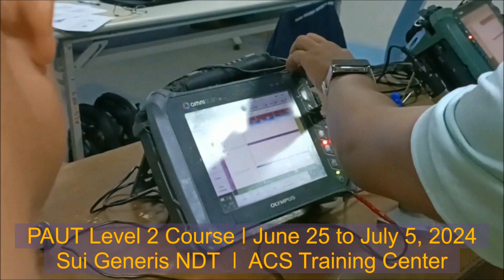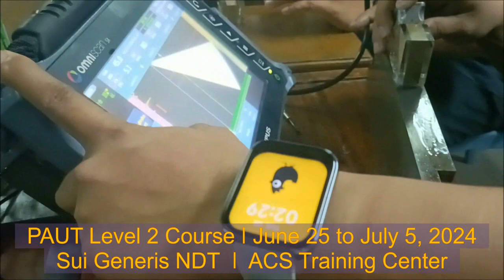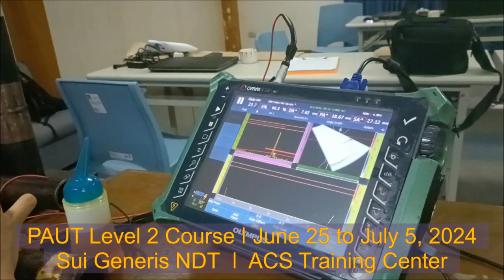PAUT Level 2 Course ǀ June 25 to July 5, 2024 ǀ Sui Generis NDT ǀ ACS Training Center Classroom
Sui Generis NDT Classroom ǀ ACS Training Center Classroom